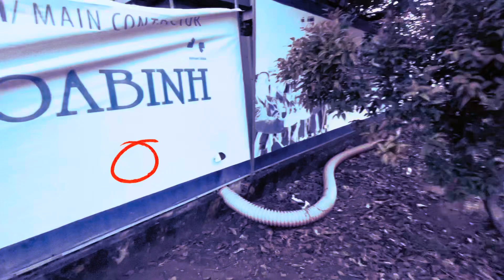Ớn Lạnh “ Thiếu Nữ Xinh Đẹp “ “ĂN” Luôn Cha Ruột Vì Nhu Cầu Sinh Lý | Nổi Da Gà